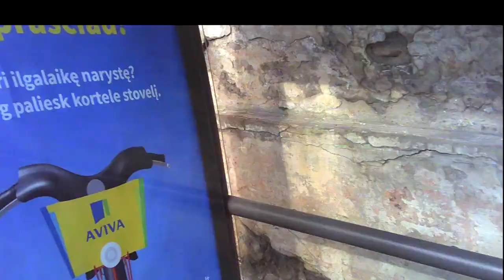Surveillance in Clnic23.Sekimas poliklinikoje23.Наблюдение в поликлинике23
00:17 The agent is guided by a radar, agentui vadovauja radaras, агентом руководит радар.
04:21 You are monitored in Camelia pharmacies (head Mindaugas Antanaitis), esate sekami Camelia vaistinėse (vadovas Mindaugas Antanaitis), за вами наблюдают в аптеках "Камелия" (руководитель Миндаугас Антанайтис).
07:15 Surveillance in clinic begins, sekimas Lukiškių poliklinikoje prasideda, начинается наблюдение в Лукишкской поликлинике.
08:52 Pregnant agent in orange, nėsčia agentė oranžiniu, беременная агент в оранжевом.
11:17 Surveillance on avenue begins, sekimas Gedimino prospekte prasideda, наблюдение на проспекте Гедиминаса начинается.
16:04 Tired old woman, pavargusi senutė, уставшая старушка.
16:52 He came from the car, atėjo iš mašinos, он пришёл из машины.
21:20 Schoolboy agent, mokinys agentas, школьник агент.